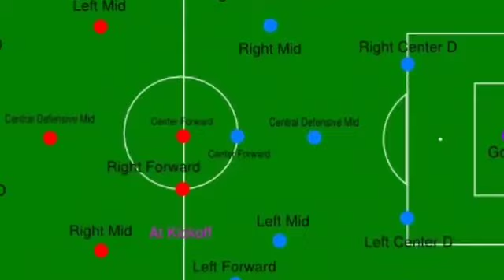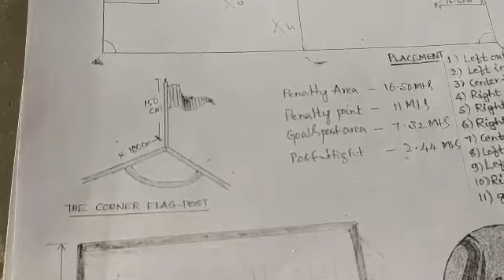FOOTBALL ( ಫುಟ್ ಬಾಲ್)physicaleducation